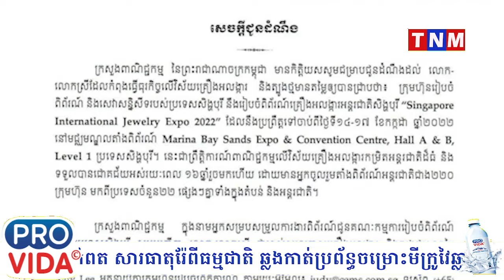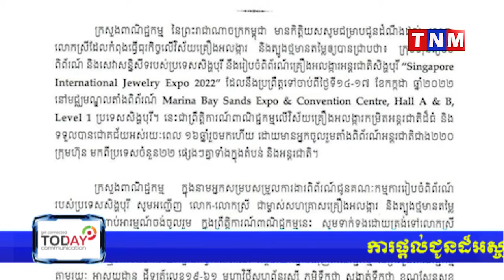កម្ពុជានាំចេញត្បូង និងលោហធាតុមានតម្លៃ ៩១លានដុល្លារ កើនឡើងជាង១៣០០% នៅត្រីមាសទី១